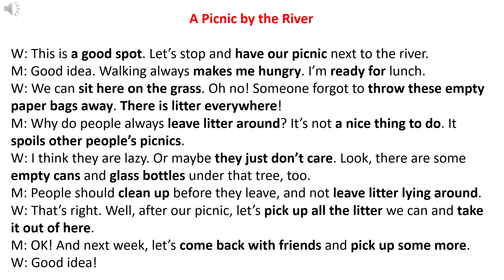Day 1: Listening Practice for Beginners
**5 Bước Luyện Nghe:  **
B1: Nghe lần thứ nhất không nhìn script.
B2: Nghe lần thứ hai có nhìn script
B3: Nghe lại lần thứ ba không nhìn script.
B4:  Nghe lại lần thứ tư có nhìn script.
B5: Nghe lần thứ 5 không nhìn script bấm dừng từng câu để viết lại. Rồi so sánh với bản script xem có bị sót mất chữ nào không.
Transcripts and audio source: Practice Listening Through Dictation 1

Day 1: A Picnic by the River
W: This is a good spot. Let’s stop and have our picnic next to the river.
M: Good idea. Walking always makes me hungry. I’m ready for lunch.
W: We can sit here on the grass. Oh no! Someone forgot to throw these empty paper bags away. There is litter everywhere!
M: Why do people always leave litter around? It’s not a nice thing to do. It spoils other people’s picnics.
W: I think they are lazy. Or maybe they just don’t care. Look, there are some empty cans and glass bottles under that tree, too.
M: People should clean up before they leave, and not leave litter lying around.
W: That’s right. Well, after our picnic, let’s pick up all the litter we can and take it out of here.
M: OK! And next week, let’s come back with friends and pick up some more.
W: Good idea!
Source: Listening Practice Through Dictation 1
Vocabulary
1. a good spot = một địa điểm tốt
2. have our picnic = tổ chức tiệc dã ngoại
3. make me hungry = làm tôi đói
4. sit here = ngồi đây
5. on the grass= trên bãi cỏ
6. forgot to throw these empty paper bags away = quên đem bỏ mấy túi giấy không này
7. leave litter around = bỏ rác xung quanh
8. not a nice thing do to = không phải việc tốt để làm
9. Empty can and glass bottles = hộp và chay không
10. clean up = dọn dẹp sạch sẽ
11. pick up = nhặt …
12. Take it out of here = đem nó ra khỏi đây
13. Come back with friends = quay lại với các bạn mình
Grammar
1. Let’s + V (nguyên mẫu không chia) = hãy cùng
 - Let’s stop and have our picnic next to the river.
Ta thấy stop và have là 2 động từ nguyên mẫu không chia.
 Let’s pick up all the litter.
 Let’s come back with friends and pick up some more
2. Make sb/sth + tính từ = làm ai/cái thì + tính từ
Đi bộ luôn làm tôi thấy đói bụng. Ở đây ta chú ý : Hungry là tính từ không phải động từ nhé.
3. Forget/forgot to + V (nguyên mẫu) = quên làm điều gì
 Someone forgot to throw these empty paper bags away: Ai đó quên không đem bỏ những túi giấy không này đi.
4. Should + V (nguyên mẫu không chia) = nên
 We  should clean up before they leave.
Chúng ta nên dọn dẹp sạch sẽ trước khi rời khỏi.
5. There is/ are + danh từ : Có + danh từ
There are some empty cans and glass bottles under that tree, too.